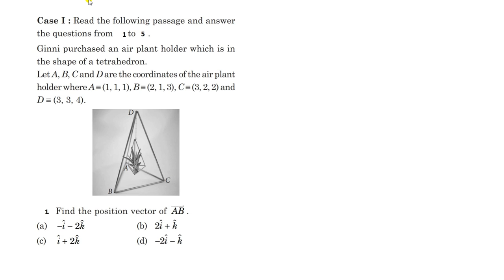Vector Algebra | Case Based Question | Kapil Jain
Vector Algebra | Case Based Question | Kapil Jain |  @Arihant Career Classes Kota